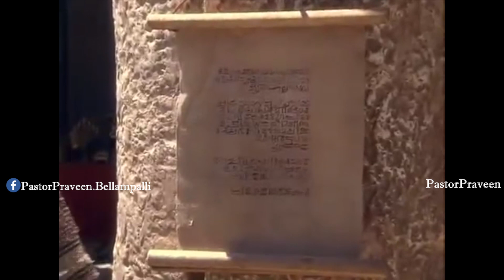నీ జీవితంలో శత్రువు ఓడిపోవాలంటే?